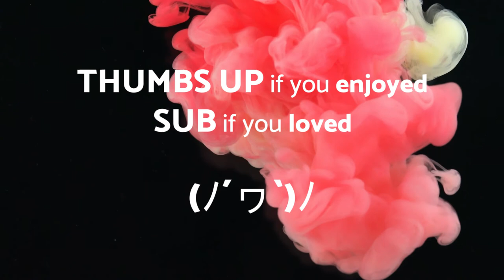Sleeplessness - Hip Hop - No Copyright Music Original